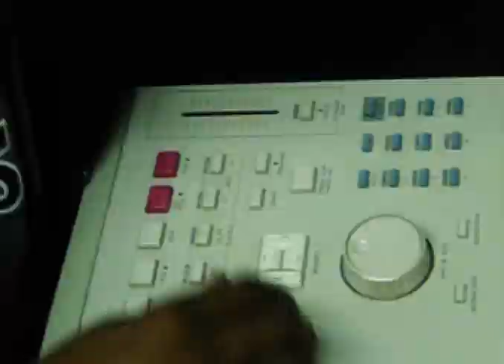Street Diplomacy hosted by 40 Cal of The Diplomats/ Dipset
Trailer for the Street Diplomacy Mix-CD hosted by 40 cal of the Diplomats, Dipset. for more videos)